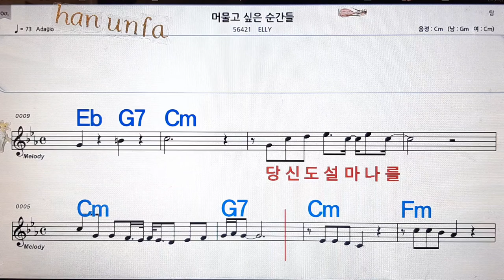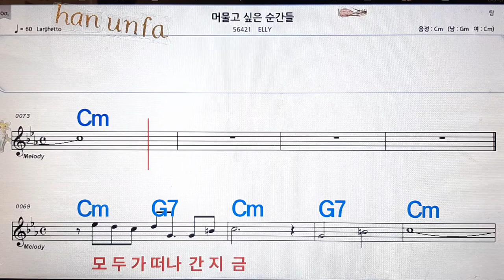머물고 싶은 순간들/ELlY💋노래방, 통기타 , 코드 큰악보, 가라오케, 반주💖Karaoke, Sheet Music, Chord, MR